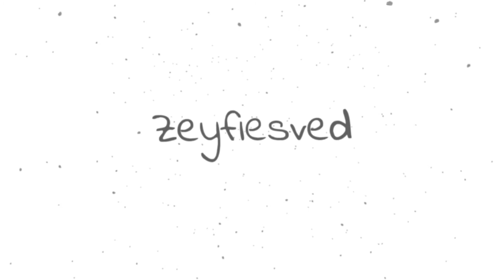[SUB]Vlog-doğum günü-piknik kahvaltı-kahvaltıda müsli yoğurt-kahve molası-sahil günü-değişen havalar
Merhaba! Bu videomda size iki günlük yaşantımdan bazı kesitler sunuyorum. Umarım bu video hoşunuza gider. Videomu beğendiyseniz beğen butonuna basmayı lütfen unutmayın :) Görüş ve önerileriniz benim için önemli !